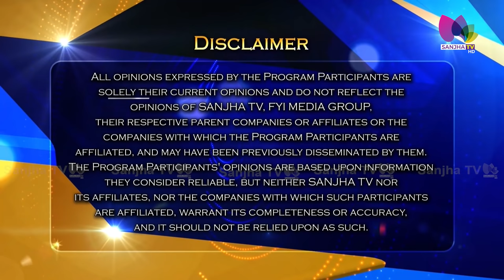Dr. Murtaza ਤੋਂ ਸੁਣੋ ਲੱਤਾਂ ਦੇ ਦਰਦ ਨੂੰ ਜੜ੍ਹੋਂ ਖਤਮ ਕਰਨ ਦਾ ਨੁਸਖਾ | Sanjha TV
ਕਿਹੜਾ ਹੈ ਉਹ ਤੇਲ ਜਿਸ ਦਾ ਇਕ ਚਮਚ ਕਰਦਾ ਹੈ ਸਾਰੇ ਦਰਦ ਦੂਰ

24 Hours Local Punjabi Channel
Telus # 2424
VMedia # 801
RokuTV

RokuTV
Watcho-d2hApp
mxplayer